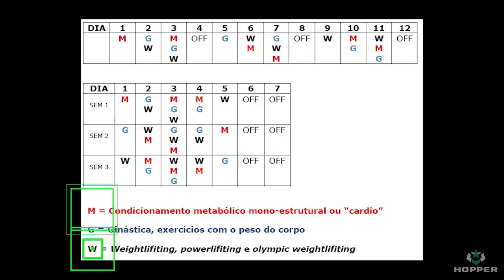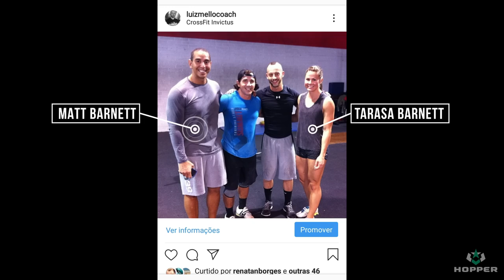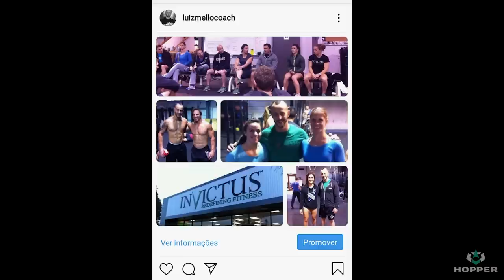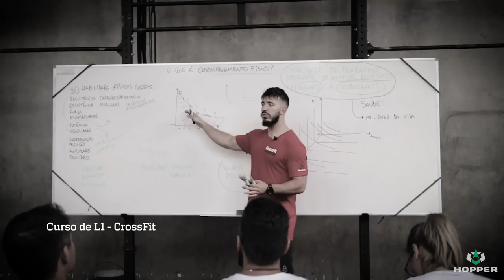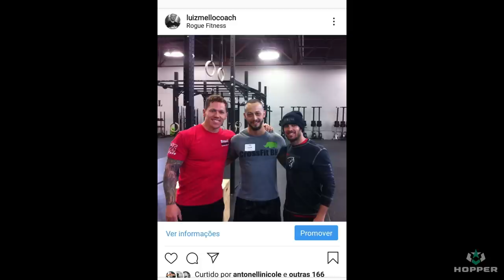A EVOLUÇÃO DA PERIODIZAÇÃO NOS ÚLTIMOS 10 ANOS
O HopperSkills de hoje traz um pouco da evolução do Crossfit nos últimos 10 anos.
Como era lá atrás? Será que quem começou há muito tempo tinha todo o conteúdo, suporte e conhecimento que temos hoje? Como foi desbravar um terreno desconhecido?

Seja bem-vindo ao canal oficial da Hopper Nutrition!

Aqui você encontra conteúdo sobre Crossfit, Suplementação, WOD, novidades e muito mais. ;)